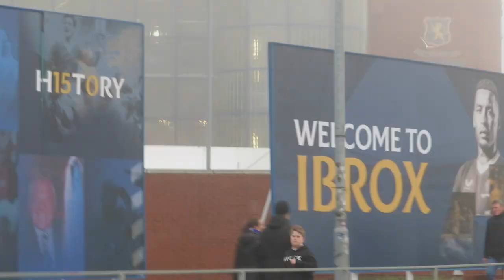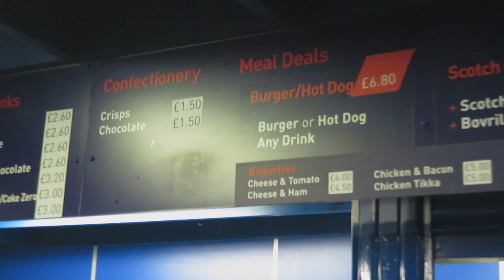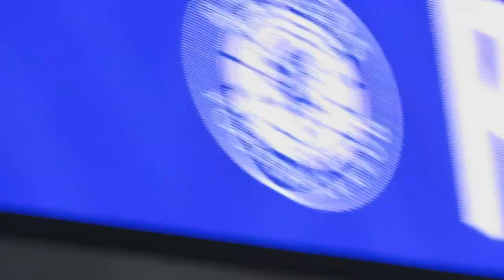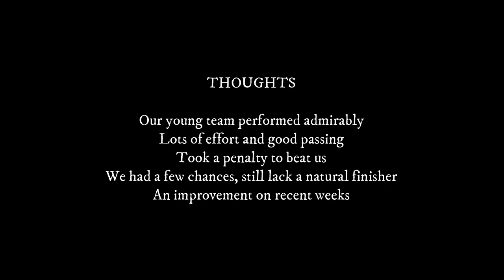Rangers V Dundee United (1-0) - FAN FOOTAGE - 18 December 2021 - Scottish Premiership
Covid hit Dundee United team.
United fan footage from the visit to Ibrox Stadium.